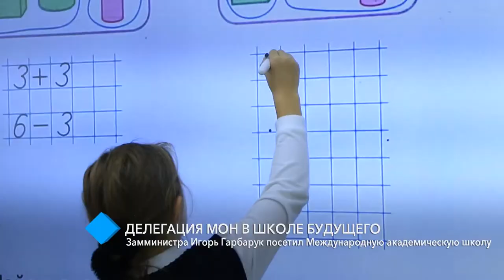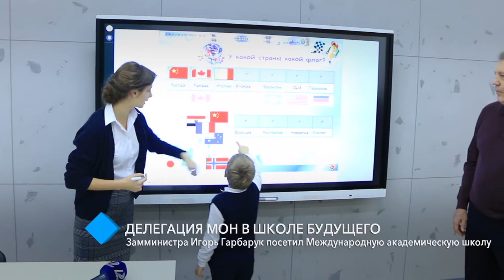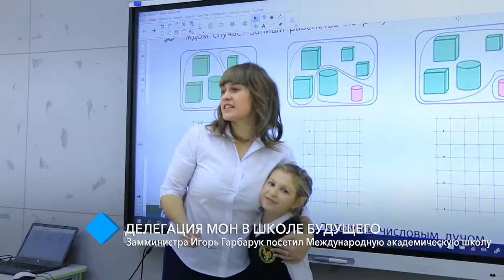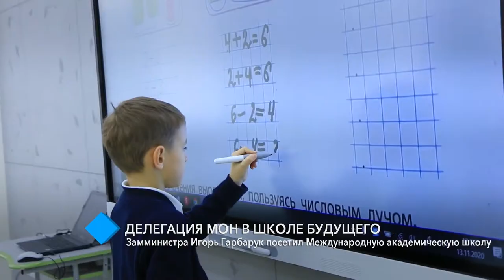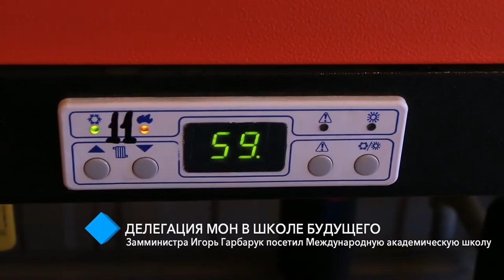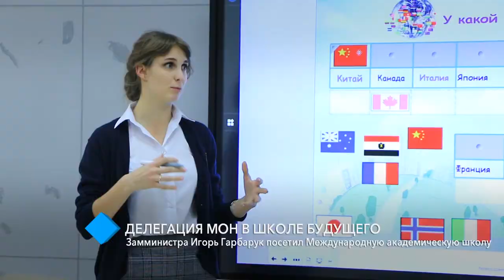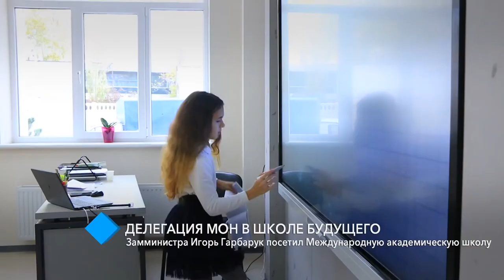Заместитель министра Игорь Гарбарук посетил Международную академическую школу